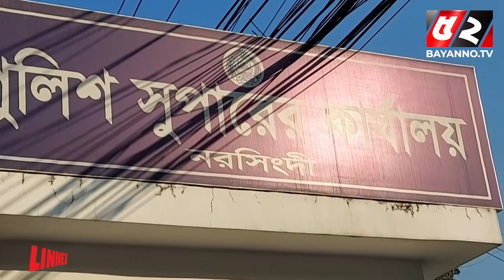'স্বতন্ত্র চিনি না, মা’ইরের ওপর ওষুধ নাই' বক্তব্য দেওয়া ছাত্রলীগ নেতা গ্রে’প্তার | Chhatra League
52TV (Bengal Television Limited) has the sole rights of all contents and it does not give permission to any business entity or individual to use these contents except Bayanno TV. This Channel is the Based-on News and Current Affairs. Every single content is created and managed by our team. Needed, Third-Party materials are also used with specific authorization and permission.

💡 Office Address:
Bengal Television Limited
437 Tejgaon Industrial Area, Dhaka-1207

💡ADDITIONAL KEYWORDS
52 TV channel, Bayanno News, Bayanno TV youtube, bayanno TV Bangladesh, Bayanno Television, channel 52